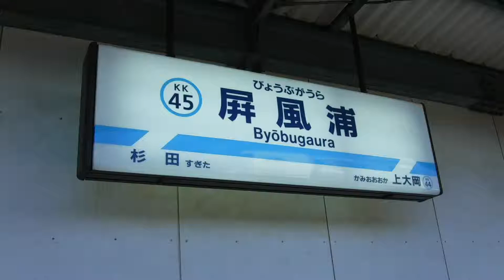京急線屏風浦駅上下線ホームの屛風浦の駅名板(標)と駅ホームを撮影！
京急線屏風浦駅上り2番線ホーム杉田駅側から撮影！
屏風浦駅上り2番線ホームの屛風浦の駅名板(標)と杉田駅方向です！下り1番線ホーム側の駅名板(標)も撮影！屏風浦駅1、2番線ホーム全体を神尾丘駅側を向いて撮影！